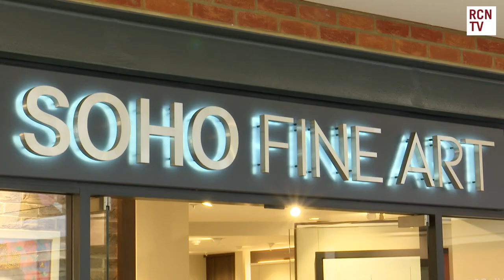Artist Paul McIntyre Soho Fine Art Exhibition 2022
Red Carpet News TV covers the launch of acclaimed British Artist Paul McIntyre's latest Art Exhibition at the Soho Fine Art Gallery. The exciting new collection of work showcases stunning views of iconic global cities including London, Paris, Washington DC and New York.

Red Carpet News TV also has an exclusive interview with acclaimed modern master Paul McIntyre to discuss architectural history and its ongoing creative influence on his work .

Red Carpet News brings you all the latest Film & Entertainment News. Featuring exclusive content and interviews for film, television, sport, music, theatre and so much more.